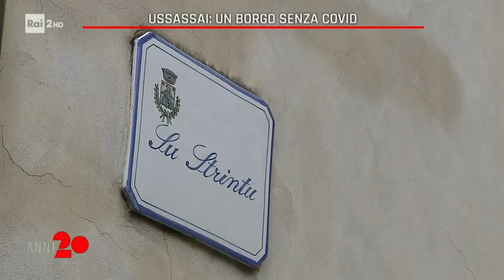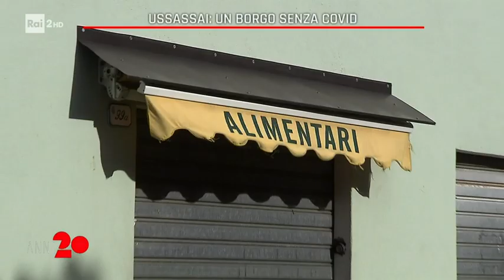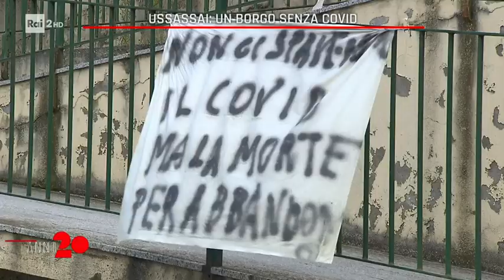Ussassai: un borgo senza covid - Anni 20 del 25/03/2021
Ussassai, paesino in provincia di Nuoro, anche se covid free i cittadini devono comunque combattere con problemi molto seri.  Servizio di Maria Teresa Giarratano